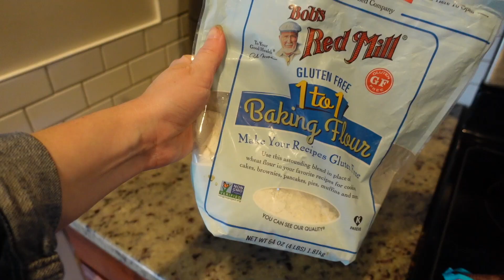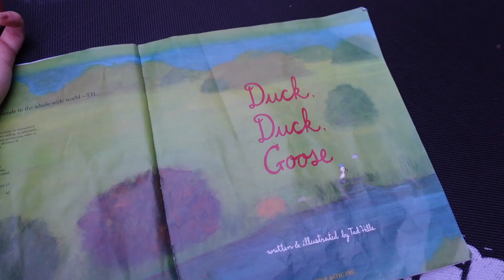Cook with Me! ❤️ Food Prep & Baking for Our FAMILY OF 9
It's been a truly restful weekend and we are so grateful. So after church, we wanted to do a little meal prep for some quick breakfast and snacks that the kids can grab really easily. The younger boys were so happy to help with the cooking (and tasting) and we all enjoyed one of Stephen's newest inventions for dinner!